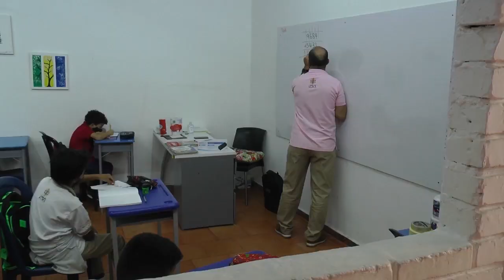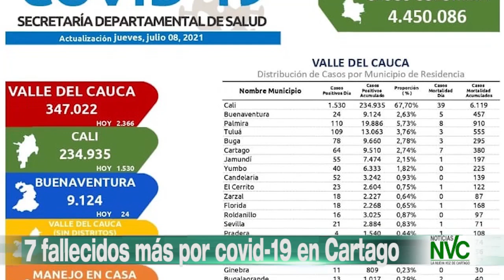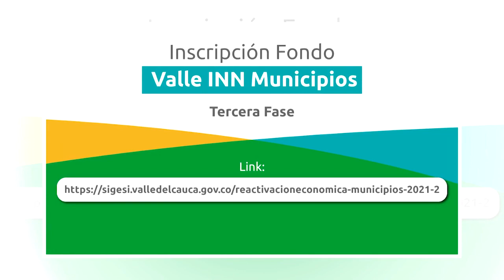Emisión Completa de Noticias NVC – 09 de Julio de 2021